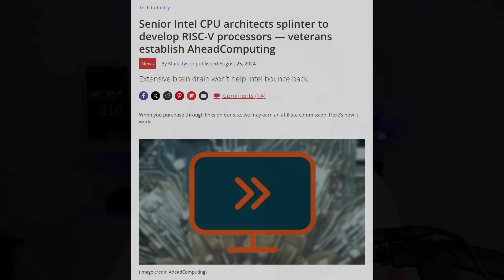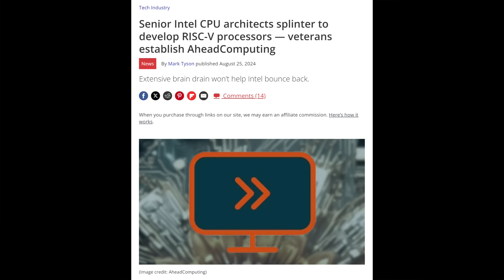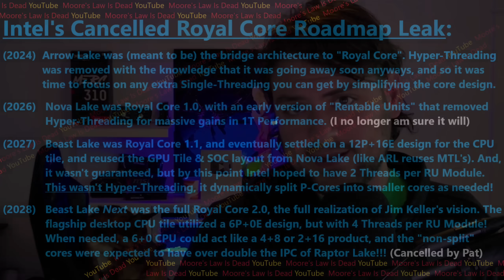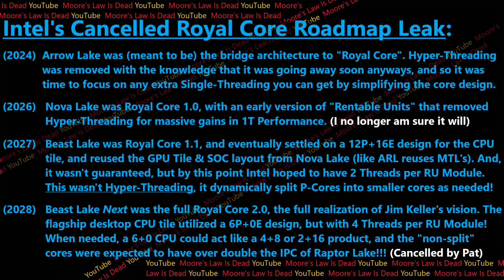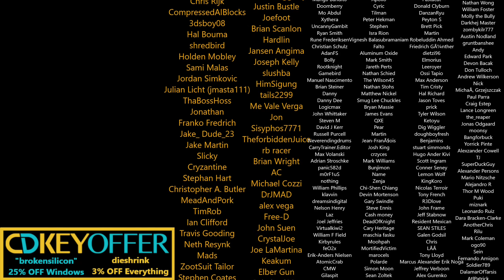Intel Beast Lake Specs Leak: Pat KILLED this 6C/24T Monster!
[SPON: FlexiSpot Anniversary Sale! Use “24AUG30” for $30 OFF E7 Desks w/ Combo Discounts on C7 Chars (US), (CA)]

0:00 Jim Keller hinted at Rentable Units 5 years ago!
1:38 Pat Gelsinger is the one that Killed Royal Core
7:24 Intel Beast Lake 12P+16E Leak
10:23 Intel Beast Lake-Next would have DOUBLED IPC
14:16 What’s next for Intel?

2021 Video Intro by Tom & abstractrealism on the MLID Discord